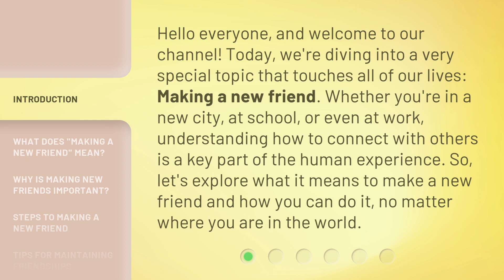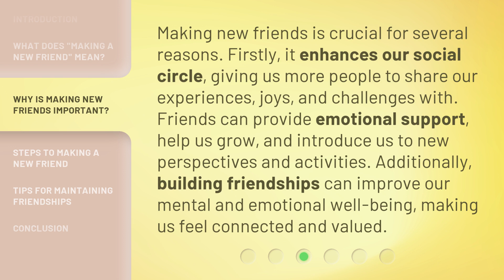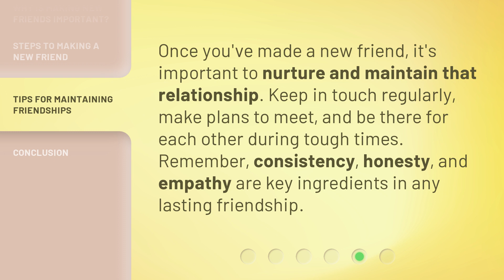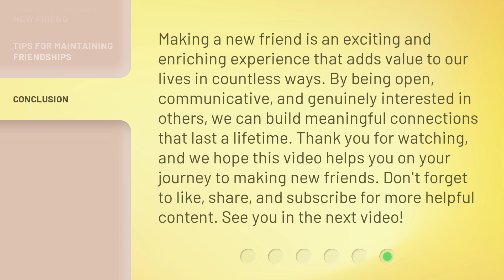Making a New Friend: A Journey to Connection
Bridging Connections: Making a New Friend • Join us on a heartwarming journey as we explore the beauty of making new friends and forming meaningful connections. Watch as two strangers come together in this touching tale of friendship and camaraderie.

00:00 • Introduction - Making a New Friend: A Journey to Connection
00:35 • What Does "Making a New Friend" Mean?
01:08 • Why is Making New Friends Important?
01:39 • Steps to Making a New Friend
02:36 • Tips for Maintaining Friendships